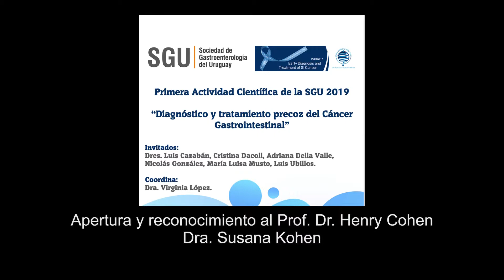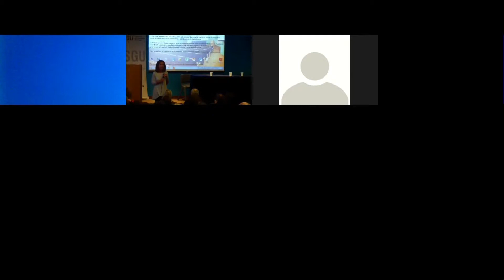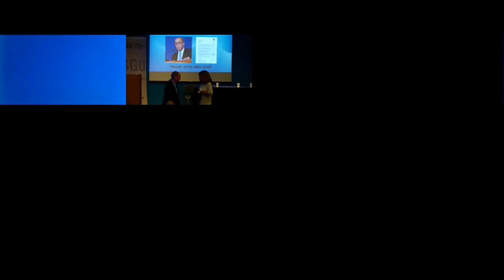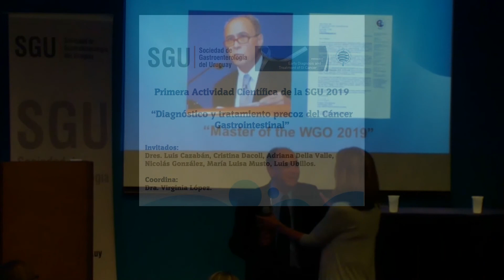"Apertura y homenaje al Prof. Dr. Henry Cohen" - Dra. Susana Kohen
Actividad organizada por la SGU, en adhesión al Día Mundial de la Salud Digestiva de la WGO, el tema: "Diagnóstico y tratamiento precoz de cáncer gastrointestinal".